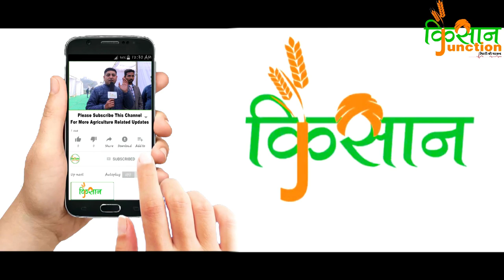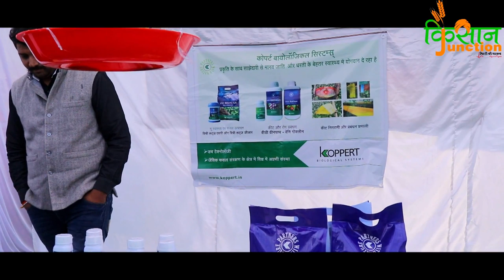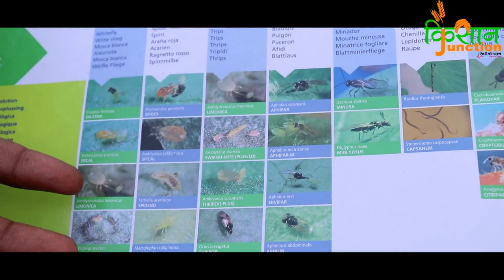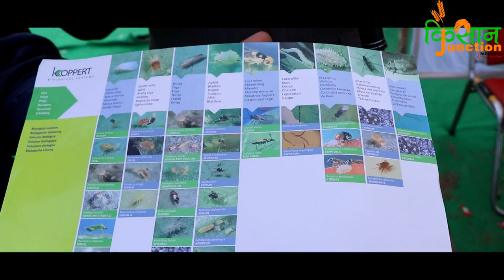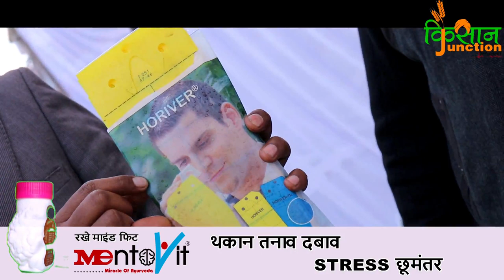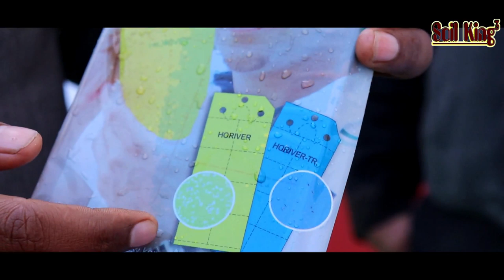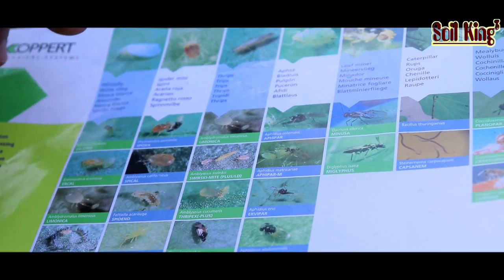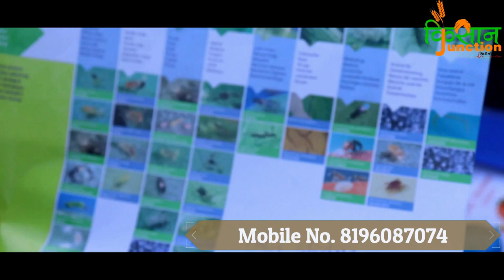Advance Technique of Insects control without Pesticides | कीटों को नियंत्रण करने के आधुनिक तरीके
how to control insects from describe about insect controllers of 21st century in this video this video is all about how to control insect in your agriculture field and also about how to control pesticide formulation in your field pesticide is a base of Advanced agriculture Technology so company executive describe about how to control in sex insects in in new technology development of very good information for farmers given by this young person thanks
आधुनिक तरीके से कीट नियंत्रण कैसे करें इस वीडियो में आपको बताया गया है इस वीडियो में यह भी बताया गया है कि कैसे किसान भाई 21वीं सदी में जो कीट नियंत्रण का काम है कर सकते हैं कैसे अपनी फसलों की सुरक्षा में कीट से कर सकते हैं बजाय कि वह सिर्फ अपने खेत में कीटनाशकों का प्रयोग करें उसके अलावा और क्या अतिरिक्त उपाय है इसके बारे में बताया गया है इसके तरीके आप बिना किसी जट्टी सैड पेस्टिसाइड के खेत में कीट नियंत्रण कर सकते हैं और इसके अलावा आप अपने खेत में पैदा पैदावार कैसे अच्छी ले सकते हैं धन्यवाद जय हिंद जय भारत
 हमारे साथ जोड़ने के लिए यहां क्लिक करें